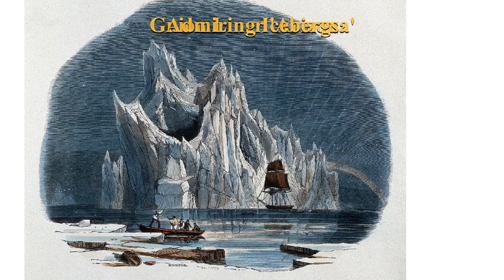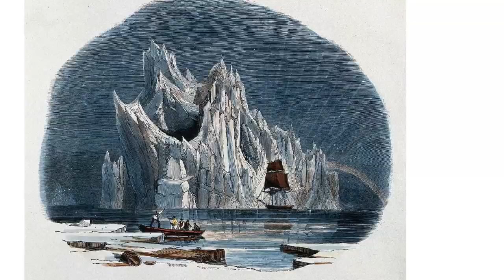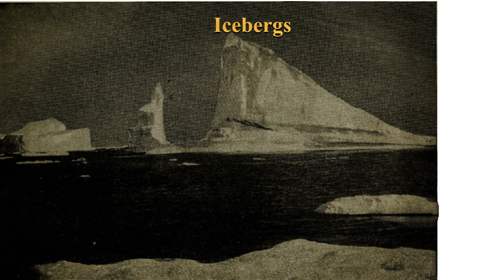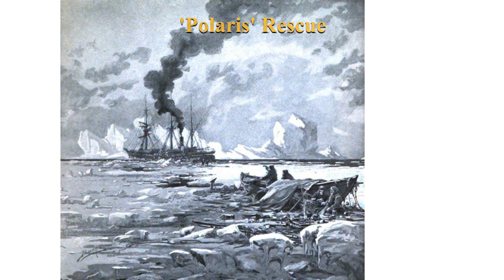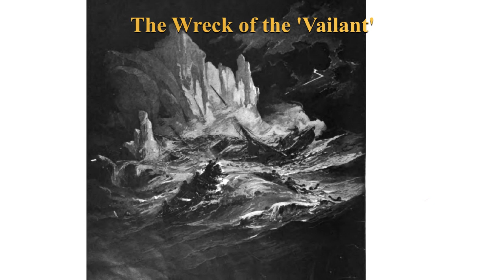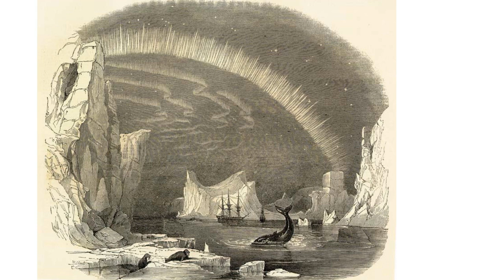THE PERIL OF THE ICEBERGS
STORY:   THE  PERIL  OF  THE  ICEBERGS